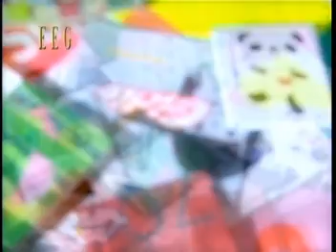The library (Twin)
Clementine (New lyrics)